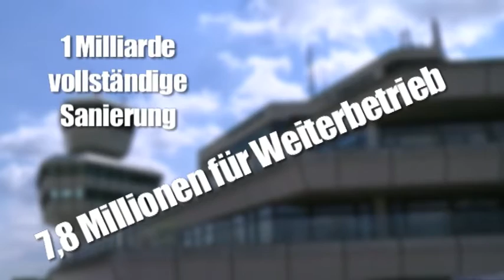Tegel-Volksentscheid – der Streit nimmt an Fahrt auf / Nahaufnahme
In die Schlacht um die Höhe der Kosten und die rechtlichen Hürden führt die Berliner FDP jetzt eine Expertenkommission. Doch damit nicht genug. Der Fraktionsvorsitzende Sebastian Czaja baut auch die Drohkulisse Neuwahlen auf. Aus Sicht der grünen Regierungspartei ein Schlag gegen die Demokratie.